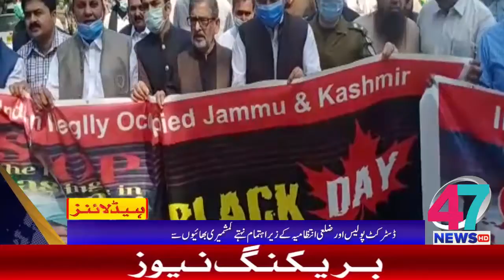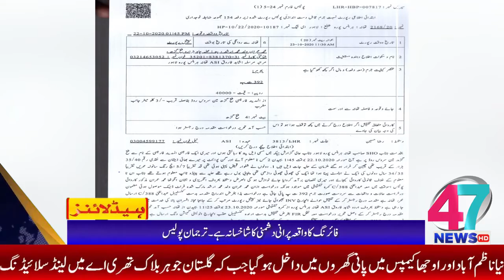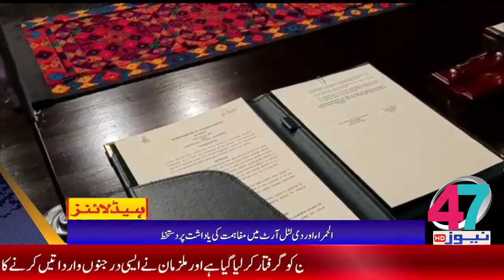Headlines 47 News 09:00 pm 27-10-2020